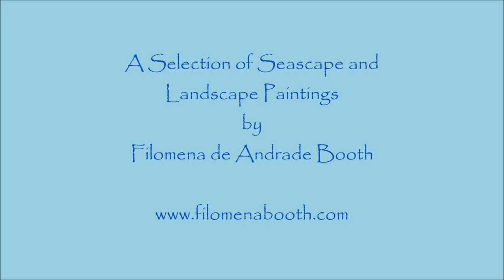Contemporary Seascape and Landscape Paintings by Filomena Booth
Here is a selection of my new seascape and landscape paintings for 2019.